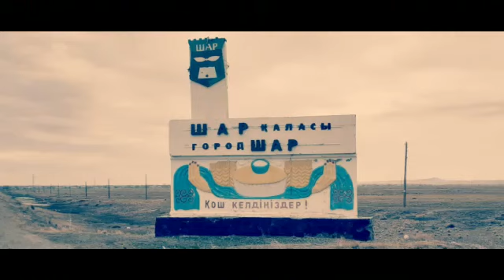"18-сәуір - Халықаралық ескерткіштер күні"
"18-сәуір - Халықаралық ескерткіштер күні". 8 "А" сыныбы Шар қаласының ескерткіштері жайлы баяндайды.